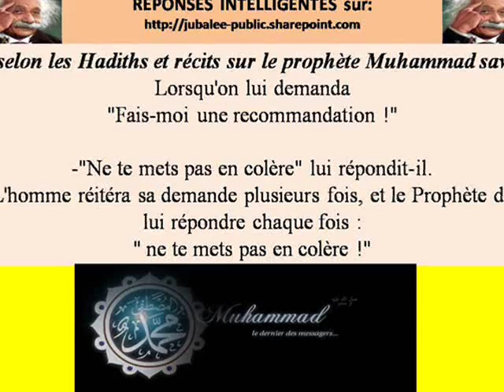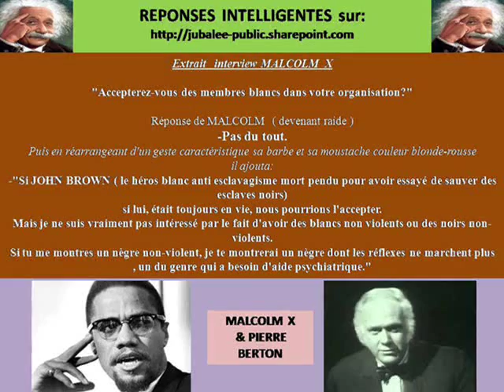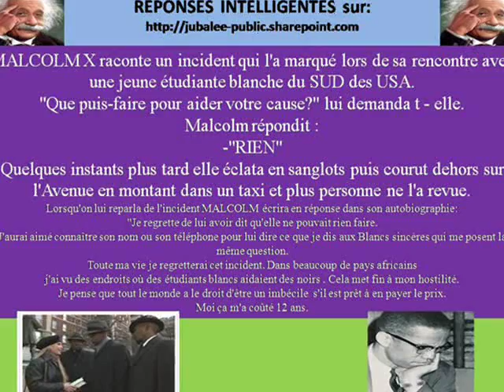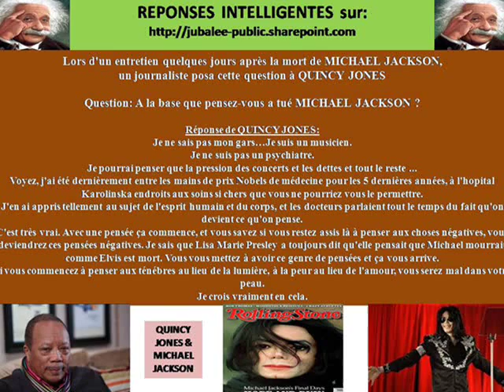DES REPONSES INTELLIGENTES---Série 6